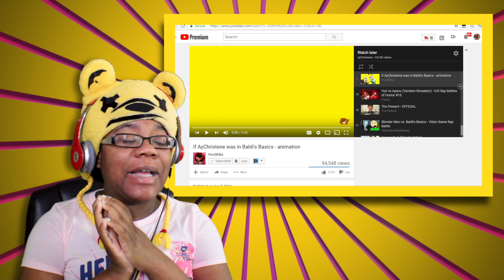If AyChristene was in Baldi's Basics by YoruShika | Animation Reaction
If AyChristene was in Baldi's Basics by YoruShika | Animation Reaction | AyChristene